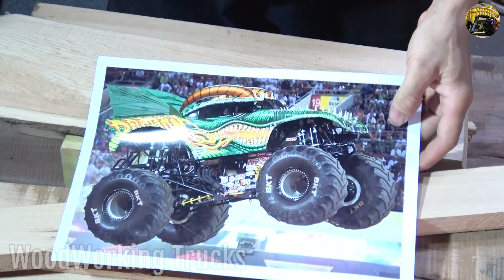Wood Carving - Dragon Monster Jam - Amazing Techniques Woodworking - Woodworking Art Crafts